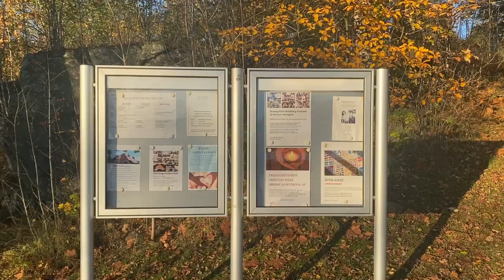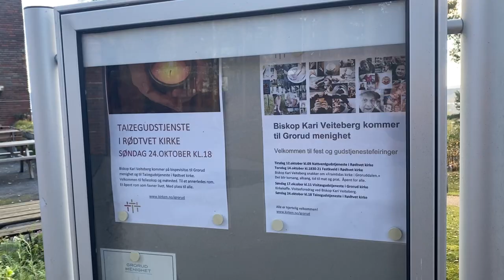Visitas Grorud menighet oktober 2021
Etter ett års utsettelse fikk endelig biskop Kari Veiteberg starte visitasen i Grorud menighet.